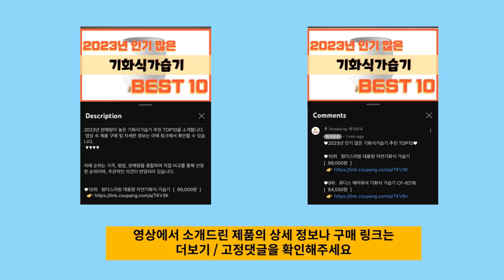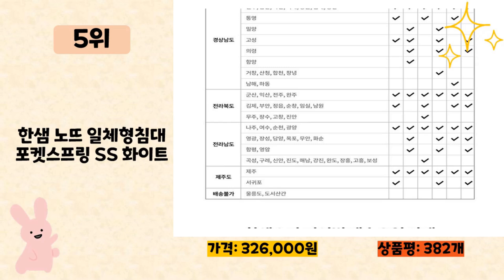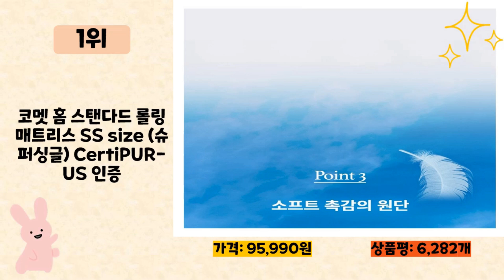매트리스일체형침대 사기 전에 이 영상 먼저 보세요! 2024년 인기 많은 매트리스일체형침대 추천 TOP10 / 구매후기, 판매량, 가격이 모두 반영된 최신 순위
2024년 판매량이 높은 매트리스일체형침대 추천 TOP10을 소개합니다.

♥10위   상일리베가구 나엘 원룸 유로탑 일체형침대 S  [  119,900원  ]

♥9위   [4만원 즉시할인+무료방문설치] 휴도 편안한 제주 본넬스프링 일체형침대 22cm 매트리스 S SS 싱글 슈퍼싱글침대  [  145,800원  ]

♥8위   도담 허그 본넬 일체형 침대 + PVC 발통 방문설치  [  121,030원  ]

♥7위   인트리 폴어슬립 단면매트리스 침대 발통다리포함 일체형매트리스 싱글S 슈퍼싱글SS 더블D 퀸Q  [  59,500원  ]

♥6위   레이디가구 론 매트리스 일체형 침대 방문설치  [  169,100원  ]

♥5위   한샘 노뜨 일체형침대 포켓스프링 SS 화이트  [  326,000원  ]

♥4위   상일리베가구 루카 1인용 원룸 미니 침대 매트리스 일체형 침대  [  64,900원  ]

♥3위   미코퍼니처 원룸 단면 매트리스 일체형 침대+CL라텍스 증정  [  74,900원  ]

♥2위   탄탄한 프레임리스 올인원 단면 매트리스 침대 발통 10cm 19.5cm 싱글 슈퍼싱글 더블 퀸  [  85,410원  ]

♥1위   코멧 홈 스탠다드 롤링 매트리스 SS size (슈퍼싱글) CertiPUR-US 인증  [  95,990원  ]